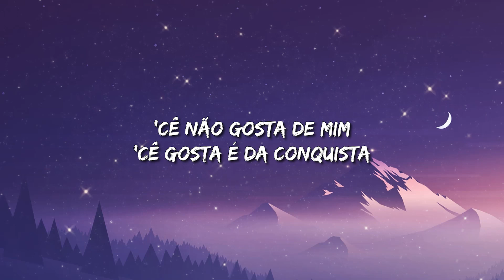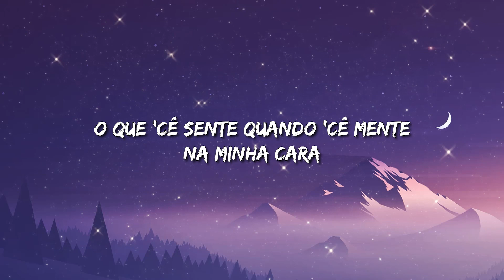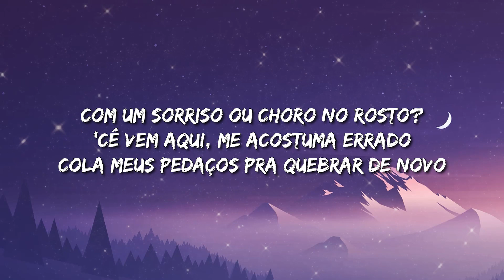Simone Mendes - ERRO GOSTOSO (Letra)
Calma, deixa eu respirar um pouco
Nós somos dois loucos
Olha a gente nessa cama de novo
O que 'cê sente quando 'cê mente na minha cara
Pra ter uma hora de cama suada?
Eu percebo a cada visita
'Cê não gosta de mim
'Cê gosta é da conquista
Quero ver
Ah, e agora como eu fico nessa casa?
Com um sorriso ou choro no rosto?
'Cê vem aqui, me acostuma errado
Cola meus pedaços pra quebrar de novo
Eu preciso aprender a falar "não" um pouco
Pra esse erro gostoso
Vai
Pra esse erro gostoso, uh